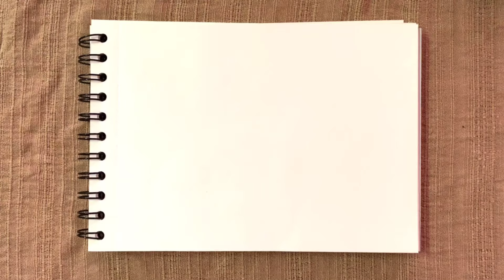How to draw : SpongeBob SquarePants - Step by step & SLOW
MAKE SpongeBob SquarePants BY YOUR HAND

JMS rubik's snake & drawing

Play and Learn together

wish you to enjoy it
AND
Thanks a lot for your LIKE!

C o n t a c t [For work]